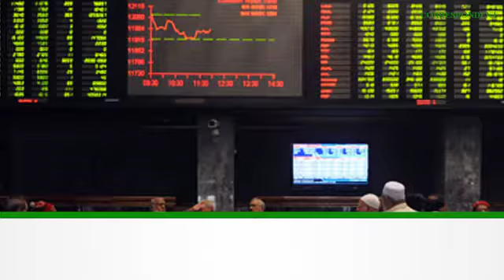TOP NEWS | 23 APRIL 2021